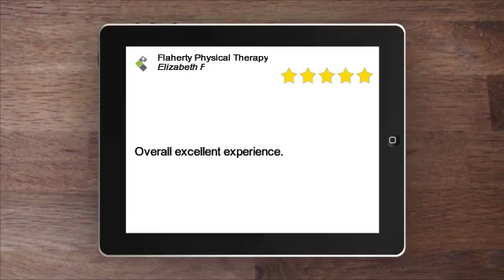Flaherty Physical Therapy Impressive 5 Star Review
Flaherty Physical Therapy
411 W Main St #3
Northborough, MA 01532

Overall excellent experience.